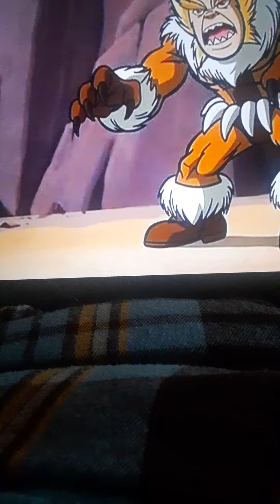The Super Hero Squad Show Thor's World